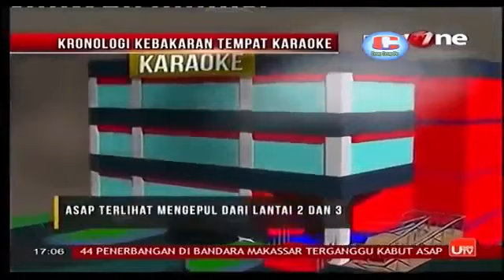Berita 31 Oktober 2015 - VIDEO Air Mata Inul tak Berhenti Mengalir, "Tuhan Pasti Beri yang Terbaik"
Artis lawas Inul Daratista menepati janjinya menemui para korban baik yang ada di rumah sakit maupun mengunjungi rumah mereka, Kamis (29/10).

Inul bersama pihak manajemen Inul Vizta dan rombongan memasuki tiga rumah sakit yakni RS Pancaran Kasih, RSUP Prof Kandou dan RS Siloam.

Tak ada senyum di wajah penyanyi tembang goyang Inul ini. Dengan pakaian serba hitam Inul mengunjungi 13 korban di tiga rumah sakit tersebut.

Ramainya warga yang berusaha berjabat tangan dengan Inul berubah saat dia berapa di ruangan pasien korban kebakaran. Air matanya tak bisa ditahan, saat melihat dan mengetahui keadaan para korban.

Misalnya saat di RS GMIM Pancaran Kasih, ketika Inul mengetahui salah satu korban bernama Harris Yunus divonis dokter tak bisa bersuara normal akibat saluran tenggorokan yang rusak parah.